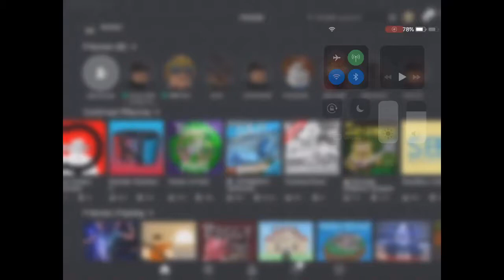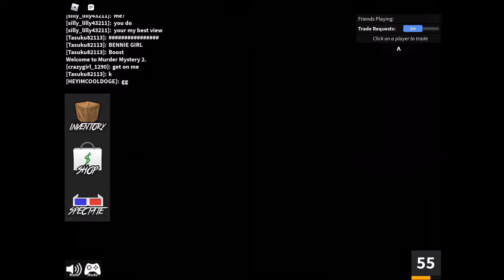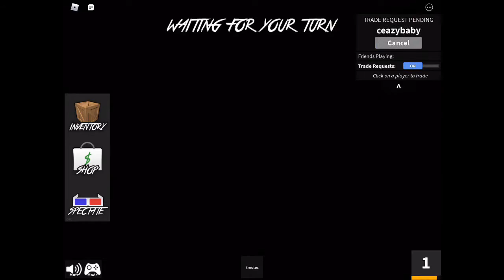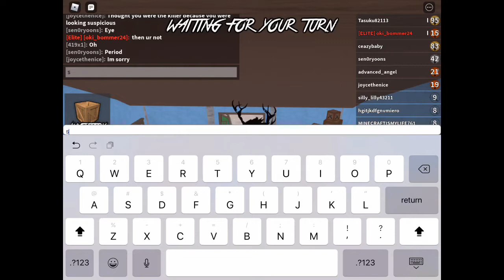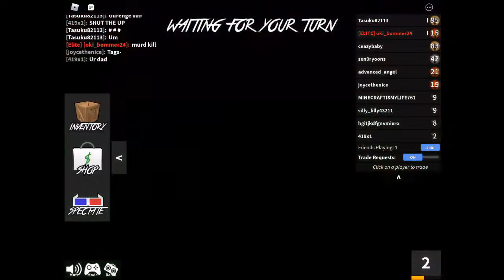Murder mystery with friend (Austin)